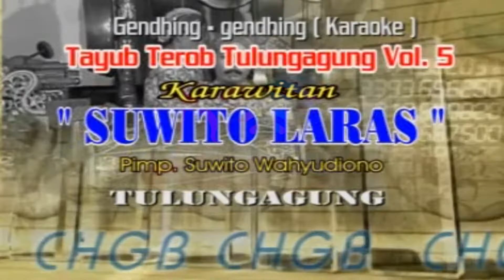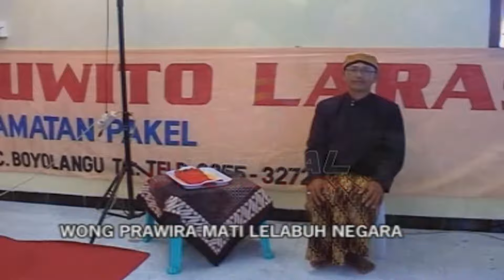Sinden Suwito Laras - Gedhog, Gathik Glindhing (Official Music Video)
Kumpulan Campursari Suwito Laras GEDHOG, goyang dulu yuk bersama lagunya yang berjudul "Gedhog, Gathik Glindhing" ~

Di DPM Dangdut Station, kamu bisa temuin lagu-lagu official dari Suwito Laras dan tentunya lengkap dengan playlistnya!

SRBY20